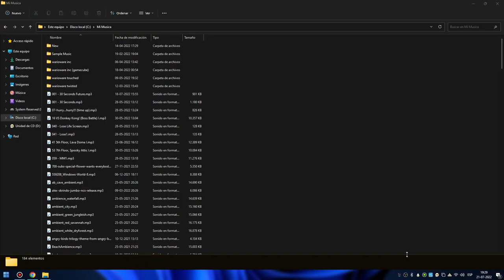Mario Vs Donkey Kong Mini March Again Future Edition 30 Seconds